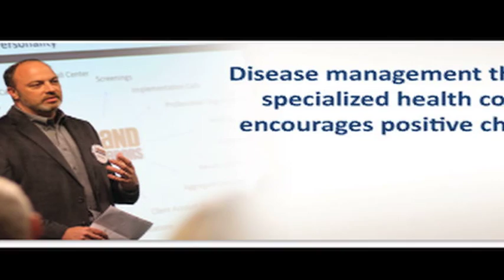PG Diploma In Preventive And Promotive Healthcare - Getit Education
Post graduate diploma in Preventive and Promotive Health Care imparts essential knowledge to combat and manage the scourge of modern day diseases. Browse the video to know the benefits of this diploma course.

Getit Education is specially designed for students. This channel gives you a chance to get a knowledge of various education fields, tips to study in prestigious institutions, best colleges, career prospects and many more. Watch the videos for various education related queries.